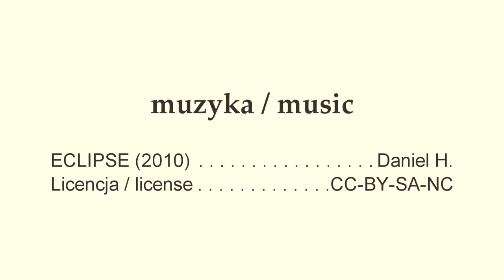Eclipse / Zaćmienie 2018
Impresja na temat zaćmienia Księżyca widzianego z Łodzi, lipiec 2018), ilustrowana muzycznie na licencji Creative Commons.
Muzyka / music: ECLIPSE (2010) by DANIEL H, CC-BY-SA-NC